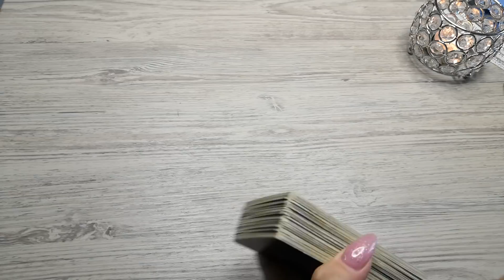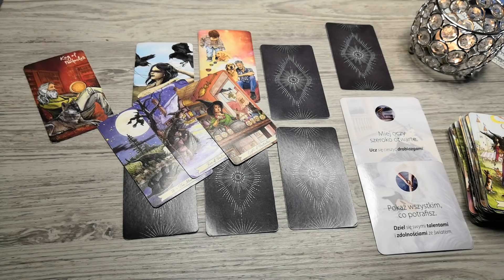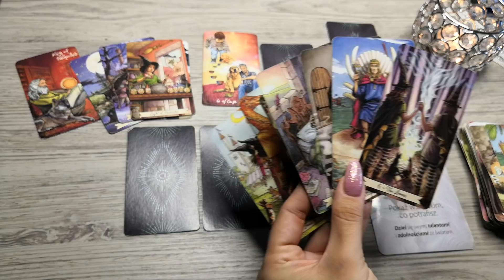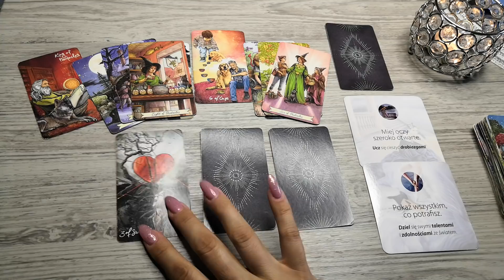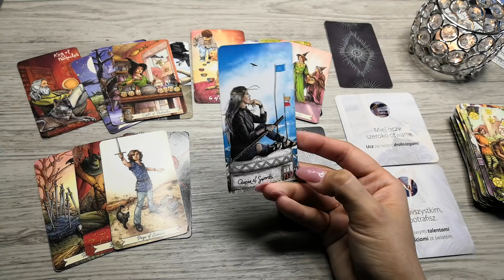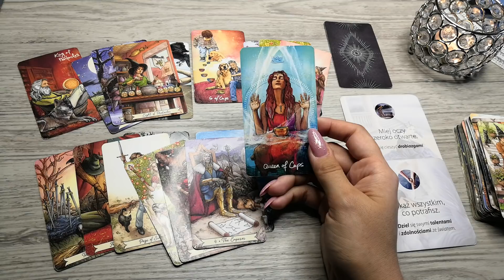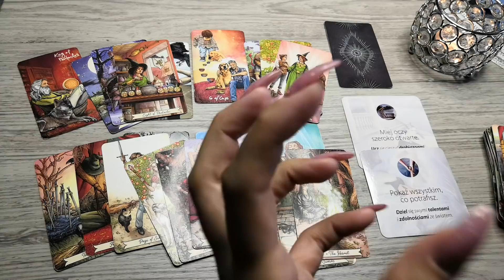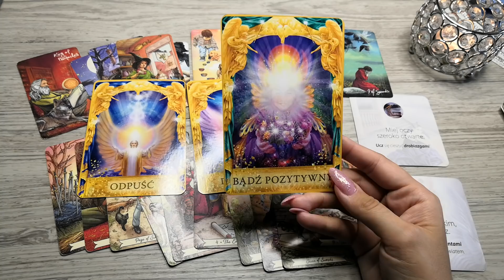Wodnik ♒ 23-29/08/21 "Inwestuj w siebie! 💪"